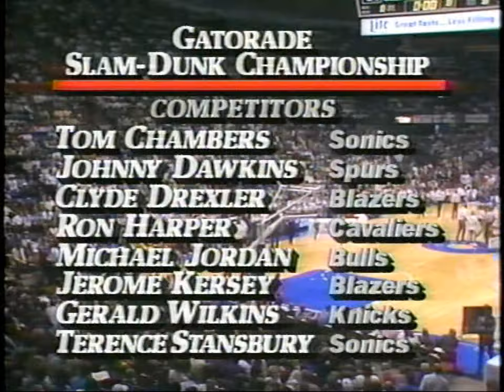Michael Jordan 1987: Full Dunk Contest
I'm glad that Youtube gave my channel back to me and with this upload, I am back to getting up as many new videos as I can. This channel will never be taken for granted again and I thank everyone's great support during the furlough.

My backup channel, "Hoopsencyclopedia23" will remain up as a backup in case this happens again.

Anyway, this 1987 dunk contest edit pretty much captures every dunk in the contest. The setup and rules back then were perfect which each player only allowed just 2 misses before disqualification. It allowed for a lot more suspense and less, "throw-the-ball" dunks which ruin suspense with repeated attempts as today. This contest is famous so there's not much to say except that the stunning quality of this VHS tape has held up pretty well for the past 23 years.